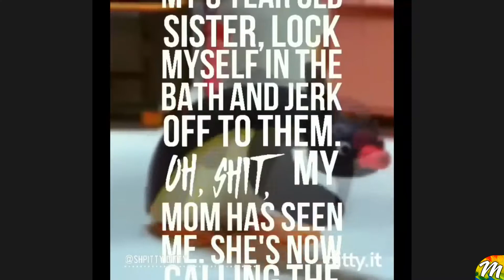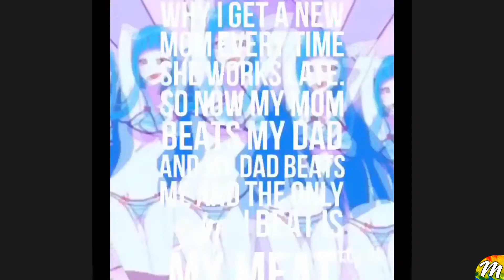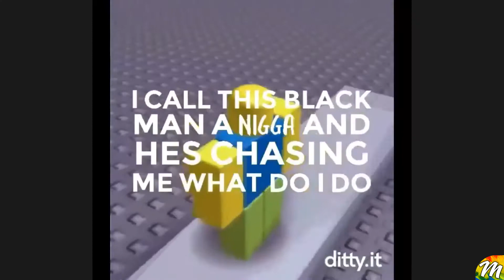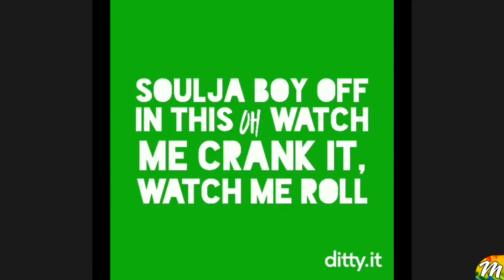FUNNIEST DITTY.IT MEME COMPILATION #2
ditty.it meme compilation
ditty.it meme
ditty.it memes
ditty.it
ditty.it compilation
ditty.it fortnite
ditty.it fortnite memes
funny fortnite ditty.it memes
new ditty.it meme compilation
ditty.it dank meme compilation
ditty.it shorts
ditty.it fortnite meme compilation
ditty.it meme ww2
ditty.it meme song
ditty.it meme baldi
original ditty.it meme
new ditty.it memes
best ditty.it memes
fortnite ditty.it compilation